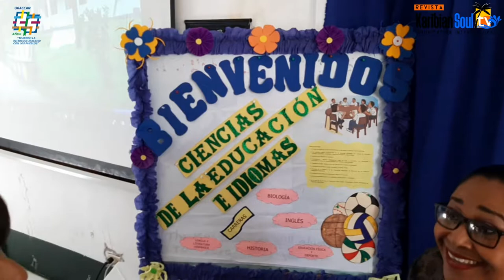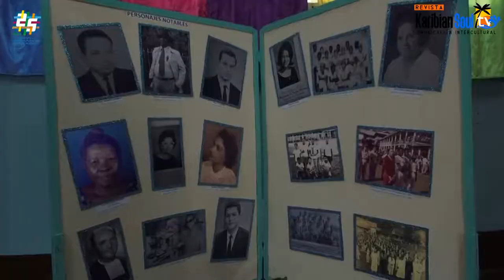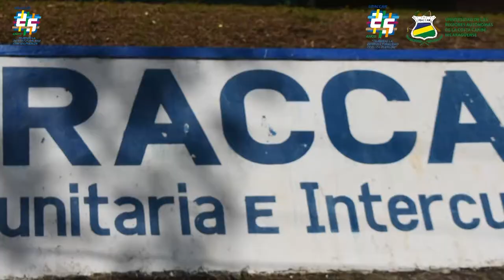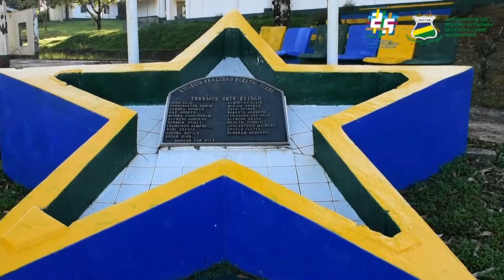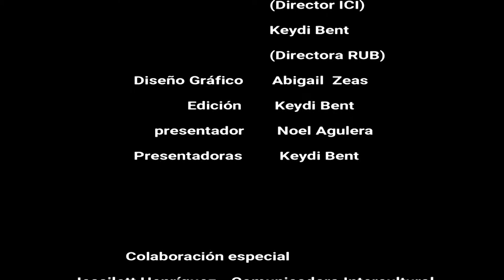"Revista Karibian Soul Tv", edición 34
Treinta y cuatroava edición "Revista Karibian Soul Tv" de la Universidad de las Regiones Autónomas de la Costa Caribe Nicaragüense (URACCAN).